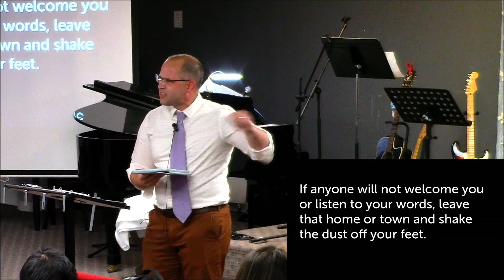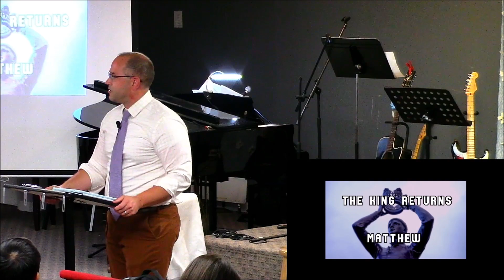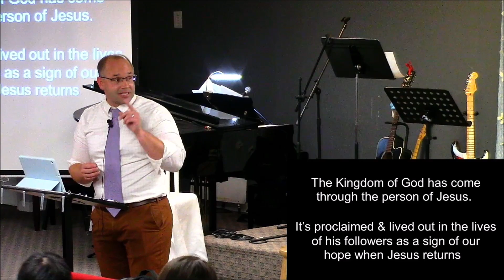2024-06-30 - Being in Jesus' Crew - The King Returns #19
Sermon date: June 30, 2024
Scripture: Matthew 10:1-23
Pastor Eric Sandberg
CGCM English Service